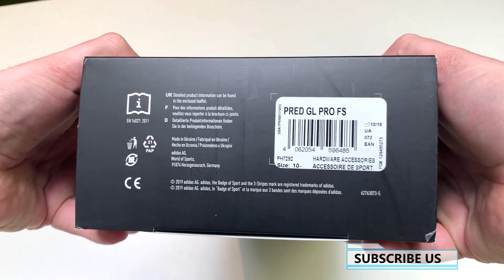adidas Goalkeeper Gloves Predator 20 Pro Fingersave Mutator Pack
adidas Goalkeeper Gloves Predator 20 Pro Fingersave Mutator - Black/Action Red - unboxing with Kopackovo
Style: FH7292